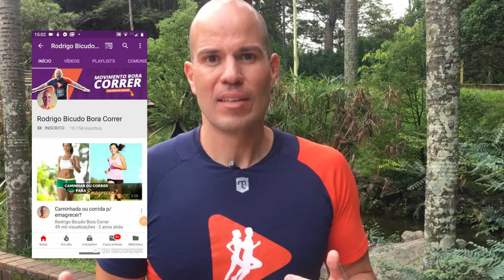Dietas Milagrosas e o Efeito Sanfona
Quer emagrecer? Quer emagrecer rápido demais? Todo mundo não é mesmo?!

Mas existe um limite para fazer isso, e de certo modo pode ser muito perigoso ... nesse vídeo eu falo do temido efeito sanfona e te conto por que emagrecer e engordar novamente, mesmo voltando ao peso original, pode estar te fazendo ficar ainda mais acima do peso...

Assiste aí que o vídeo está bem legal!

Um Abração, Ótimos Treinos e Bora Correr!
Rodrigo

Quer participar das minhas lives AO VIVO de perguntas e respostas... Clique e se cadastre